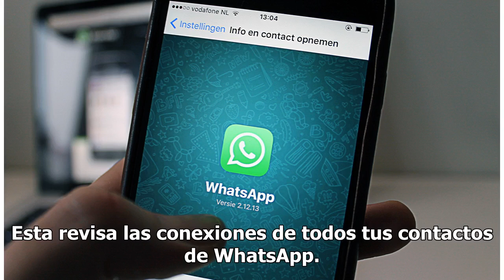WhatsApp: descubre a qué hora y con quién platica tu pareja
Aplicaciones espiar WhatsApp | Foto: Pexels ¿Sabías que ahora es posible descubrir con quién ya qué hora una persona platica con otra a través de WhatsApp? Así que si tienes duda de que tu pareja te engaña o simplemente quieres saber con quién se comunica, ya hay una manera en que lo puedes saber. P...